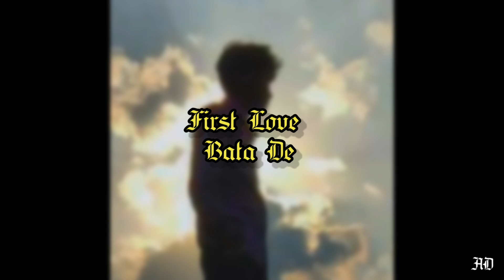Bata De || Official Song || First Love || ‎@adverse_006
Bata De || Official Song || First Love || ‎‎@AD_VERSE_006
Bata De official song first love music album
⚫Audio credits : -
Singer : - AD
Lyricist : - AD
Composition : - AD
Music Producer : - AD